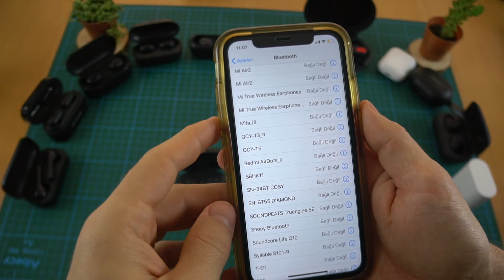Redmi Airdots Nasıl Eşleştirilir? Sıfırlanır/Resetlenir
Merhaba Xiaomi Redmi Airdots tws Bluetooth tam kablosuz kulaklık Nasıl Eşleştirilir Kullanılır Kurulum - Sıfırlanır Resetlenir Eşleştirme Sorunu Çözümü bu video da 🙋‍♂️

✅ Tarafsız incelemelerime devam edebilmem için bana destek olmak isterseniz, herhangi bir ürün almadan önce videolarımın altındaki satın alma linklerini tıklayarak, Hepsiburada mobil uygulaması ile satın alın✌️teşekkürler

Eğer sende biraz benim gibiysen yani ödediğin paranın hakkını verecek ürünleri kolayca bulmak istiyorsan,
Bu sayede objektif incelemeler yapmamda bana destek olabilirsin.